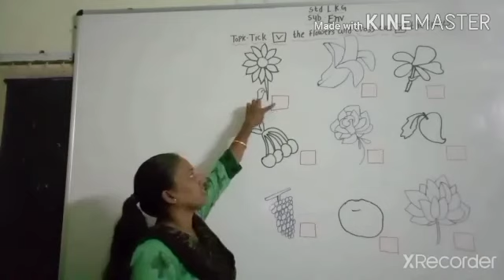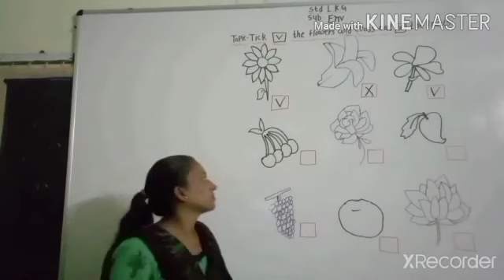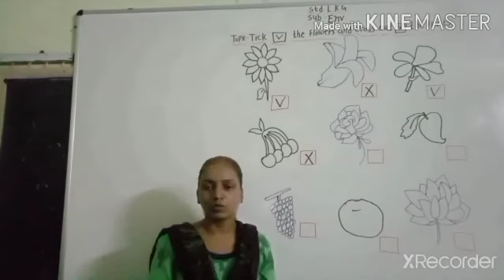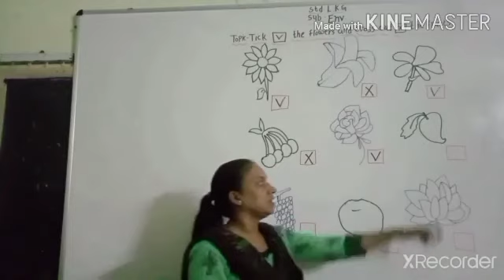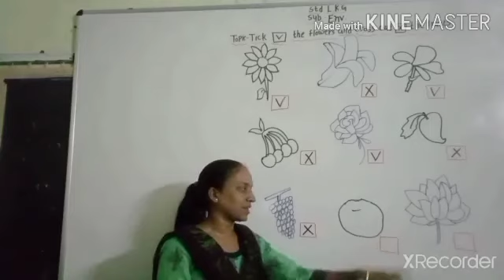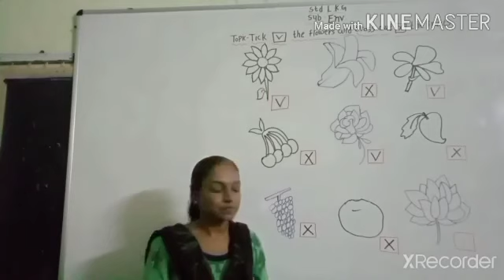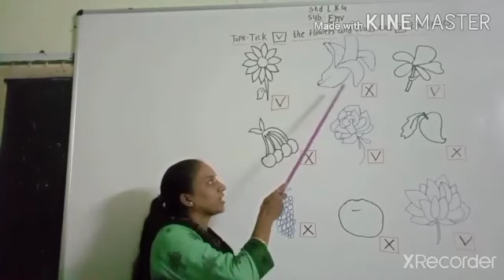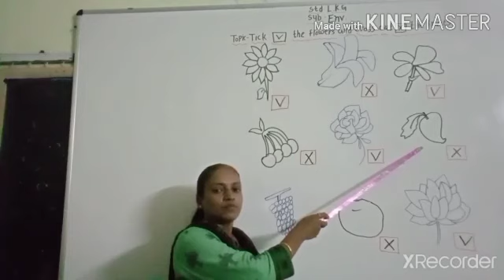LKG ENV FLOWERS PAGE NO. 20, 21